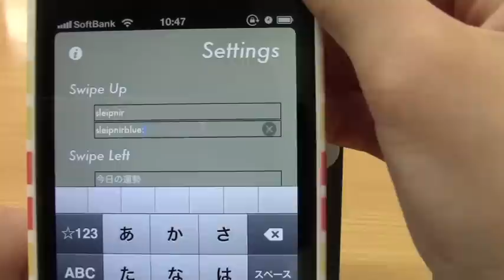swipemint - iPhoneアプリ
4つだけアプリを登録できる最速のランチャー。無料。